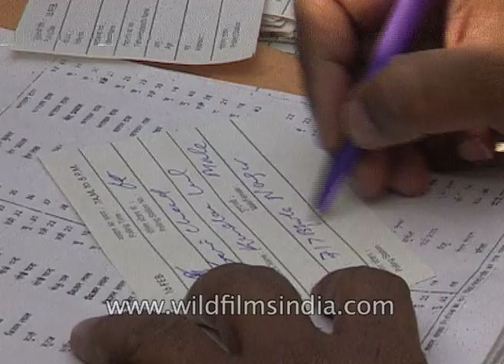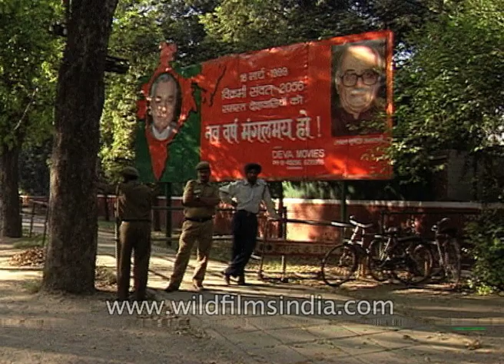Chandrababu Naidu expresses reservations on clubbing two poles, MS Gill reasons for election delay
Chief Ministers including Chandrababu Naidu expressed their reservations about clubbing the two poles. Election Commission now faces a difficult job. Analysts say the date for the elections should be left to the Election Commission. Industrialists argue that the economy has suffer if important policy decision are kept on hold, if no duly elected government is in place. Dr. Manohar Singh Gill, the Chief Election Commissioner, cites reasons for election delay.

Chandrababu Naidu expresses reservations about clubbing two poles, Ms. S Gill cites reasons for election delay

Clubbing two poles